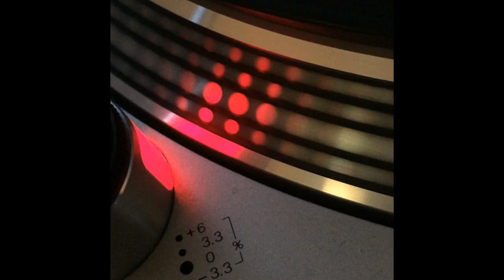Digital Trance - The Science - 1994